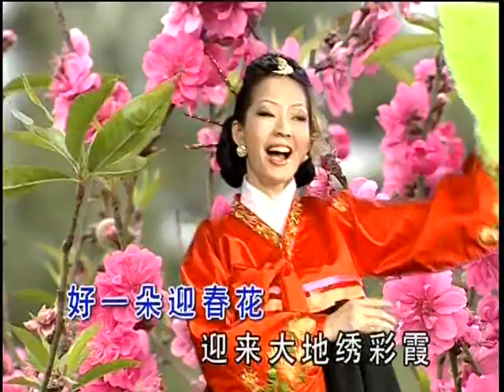[刘珺儿] 花开富贵 -- 新春专辑 花开富贵 (Official MV)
刘珺儿 -- 新春专辑 花开富贵 (Official MV)